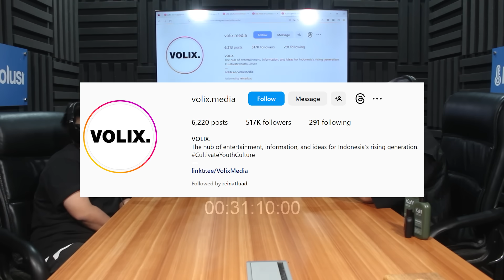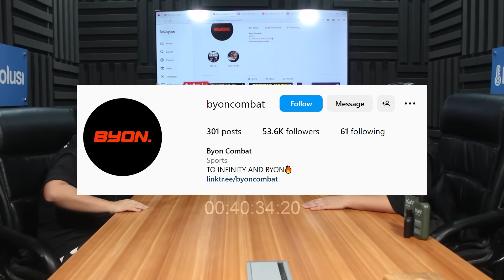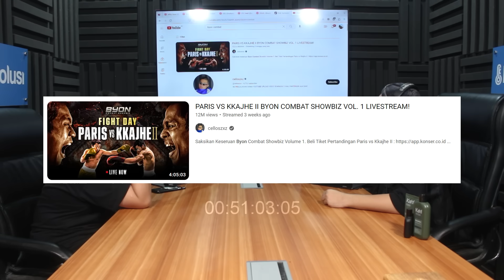JEJOUW BONGKAR RAHASIA DIRIKAN USS FEEDS & CRETIVOX: "BOS HARUS BISA SEMUANYA". INI CARANYA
🗣️ Jeffry Jouw

Beliau merupakan founder dari USS Feeds & Cretivox yang akan bongkar cara beliau bisa melakukan semua hal sendiri hingga cara ia membesarkan kedua medianya

Bagaimana ya detailnya?

Temukan jawabannya di Podcast Kasisolusi

Beli tiket Mekari Conference disini, promo 49rb cuman 3 HARI aja!

Masih mau nanya-nanya tentang Mekari?
DM aja Instagramnya!

RASAKAN PENGALAMAN BARU‼️ Umrah sambil tapak tilas perjuangan Abdurrahman Bin Auf radhiyallahu ‘anhu saat berbisnis di kota Madinah dan sekitarnya, bersama @deryanshaa, @kevinkauts_ dan Ustadz Pembimbing di Tanah Suci

🗓️ InsyaAllah, tanggal 10 - 18 September 2023
🏨 Hotel Madinah Bintang 4: Nozol Royal Inn/setaraf
🏨 Hotel Mekkah Bintang 5: Swiss Al Maqom/setaraf
✈️ Garuda Indonesia PP CKG - MED JED - CGK
💸 Rp 38,9 JT
📋 Smarts Umrah: IZIN DEPAG RI NO. 901 THN 2019

Jadikan umrah ini ikhtiar kamu sebagai pengusaha untuk mencari keberkahan sejati, mendapat hikmah, dan meraih ridho Allah ﷻ

Informasi lebih lanjut, hubungi tim @themusafir_official / @kasisolusi di bawah ya :
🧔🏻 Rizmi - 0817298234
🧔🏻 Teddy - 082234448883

GRATIS!

Kasisolusi